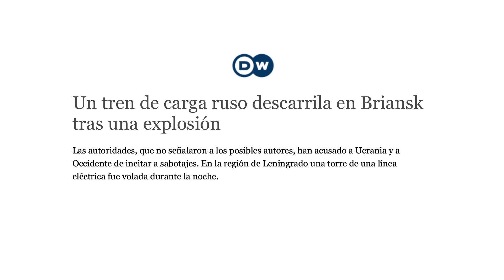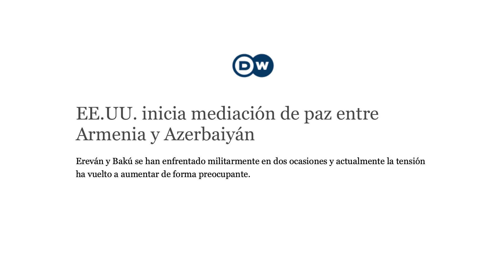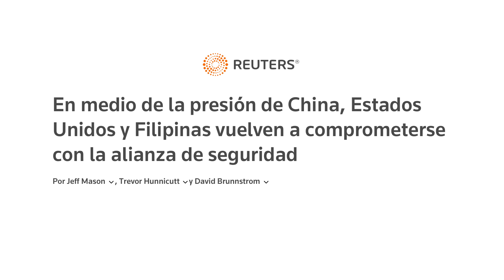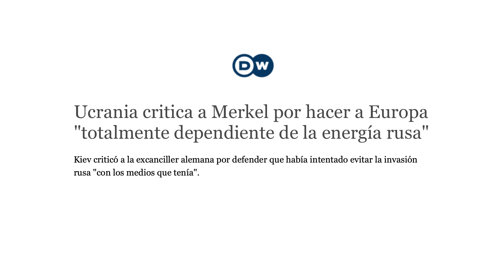Filipinas y EEUU defenderán Taiwán, combustible ruso, envían tropas a México, EEUU quiere paz & más.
Marcas de tiempo:

00:00  NTRO

02:38  BIENVENIDA

02:48 Primera noticia

06:59 Segunda noticia

08:17 Tercera noticia

09:57 Cuarta noticia

12:00 Quinta noticia

13:31 Sexta noticia

14:25 DESPEDIDA